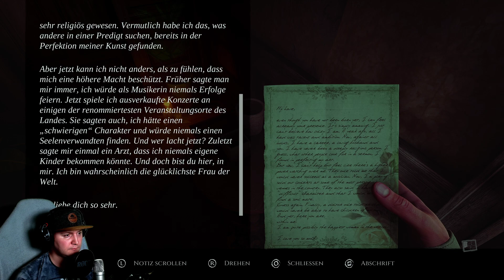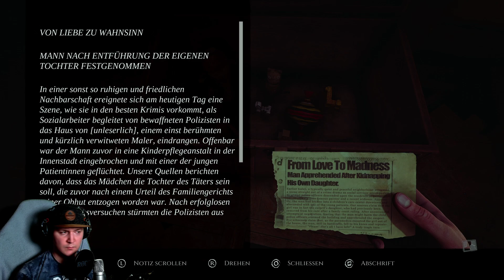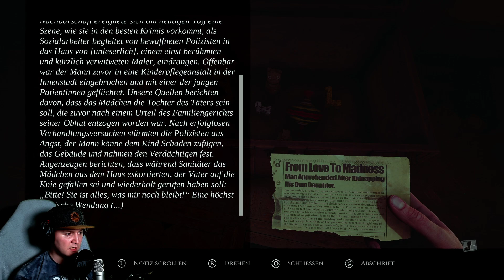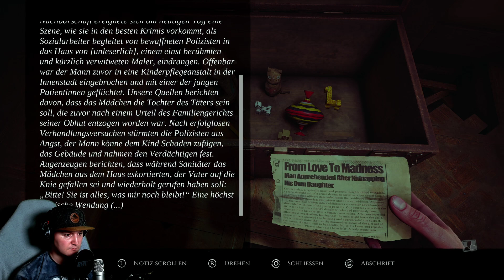Kinder brauchen Elternliebe - 05 # Layers of Fear (2023)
Layers of Fear [Let's Play] [Deutsch/German] [Blind]

“Das einzig Kostbare, das du dir je gewünscht hast ... BEENDE ES.”
Erkunde ein viktorianisches Herrenhaus voller Kunstwerke als "Der Maler", dessen geistige Gesundheit bröckelt und Risse bekommt, wie alte Ölfarbe auf Leinwand. Durchforste das sich ständig verändernde Haus, um die Werkzeuge zu finden, die du für dein größtes Meisterwerk brauchst, während du gleichzeitig versuchst, deiner Vergangenheit zu entfliehen.

DLC "Inheritance": Stelle dich deiner Vergangenheit

“Mir wurde gesagt, dass Wahnsinn in der Familie liegt ... Es ist an der Zeit, das zu beenden.”
Aus der Perspektive von "Der Tochter des Malers" suchst du Antworten. Welche Geheimnisse birgt dieses Haus? Wirst du jemals wirklich den Wahnsinn verstehen, der deinen Vater heimsuchte? Kannst du ihm jemals vergeben? Das Haus kann dir alles offenbaren ... wenn du es erträgst, deiner Vergangenheit ins Auge zu sehen.

DLC "The Final Note": Tauche noch tiefer ein

Als brandneuer DLC, der mehr Licht auf den Maler, seine Muse und die Hintergrundgeschichte der Familie wirft, wird "The Final Note" aus der Perspektive der Frau des Malers erzählt. So kannst du die Figuren des ersten Spiels und ihr Verhalten völlig neu kennenlernen.

Layers of Fear 2: Verpasse deinen Einsatz nicht

“Die Zeit steht für niemanden still, Schauspieler. Vergeude unsere nicht.”
Du bist der Hauptdarsteller einer Produktion, die an Bord eines Ozeandampfers gedreht wird, aber es ist nicht alles so, wie es scheint. Erkunde das Schiff und finde heraus, warum du perfekt für den neuesten Film von "Dem Regisseur" (gesprochen von Tony Todd) warst. Du wachst auf und erhältst einen einfachen Befehl „Spiele“. Aber wirst du es tun?

Layers of Fear 2: The Final Prologue

Die erste Erweiterung der Story von Layers of Fear 2 lässt dich in einer brisanten Hollywood-Produktion die Regie übernehmen. Tauche in die Gedankenwelt des Filmemachers ein, während du versuchst, dein letztes Meisterwerk zu vollenden, auch wenn das Set um dich herum im Chaos versinkt.

Es liegt an dir, den Inhalt des Drehbuchs auf der Leinwand zu verwirklichen. Experimentiere mit verschiedenen Takes und erschaffe deine Vision des ultimativen Horrorfilms, während du gegen innere Dämonen und äußere Kräfte kämpfst, die das gesamte Projekt zum Scheitern bringen könnten.

Das Leuchtturmkapitel: Verbinde die Schichten

Betrete als die neueste Protagonistin, Die Schriftstellerin, einen einsamen und gespenstischen Leuchtturm und entdecke eine nie zuvor erzählte Geschichte, welche die gesamte Serie zusammenbringen wird. Was erwartet dich dort? Du wirst es herausfinden müssen

Titel: Layers of Fear (2023)
Plattform: PlayStation 5
Genre: Horror
Entwickler:  Anshar Studios, Bloober Team
Publisher: Bloober Team SA